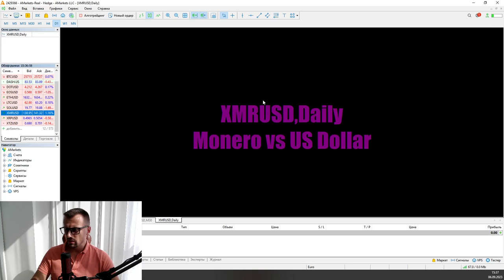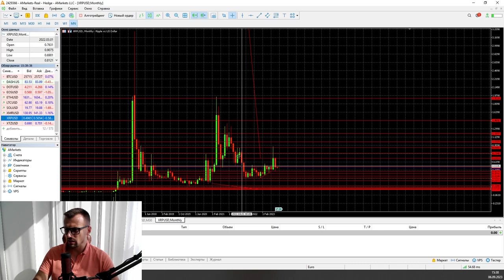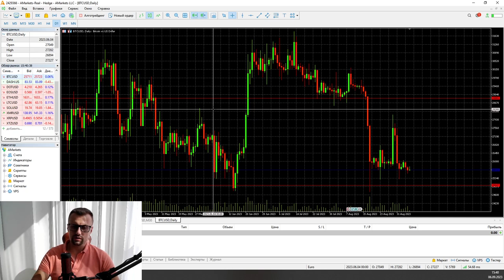КРИПТА В ОЖИДАНИИ | AMarkets